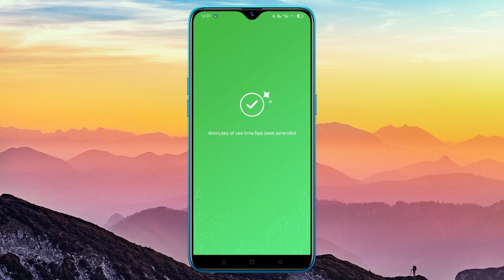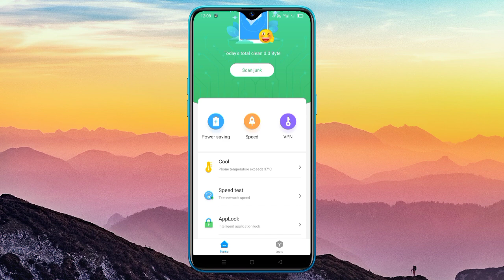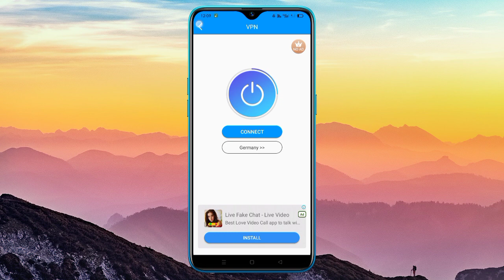Appguard Review - App Guard kaise use kare - App Guard How to use - App Guard App - App Guard